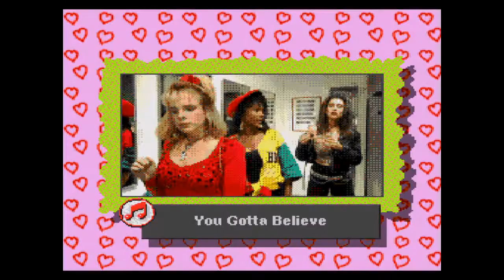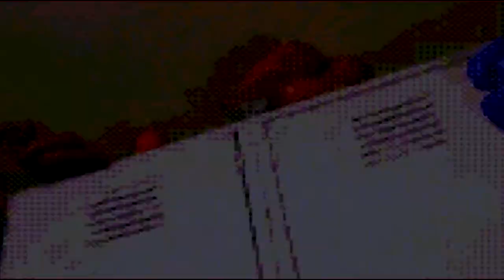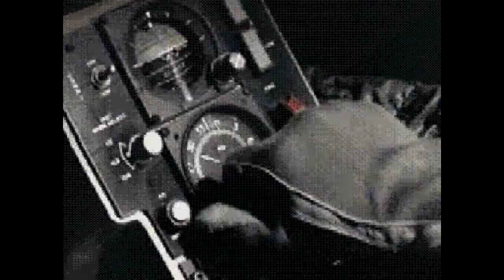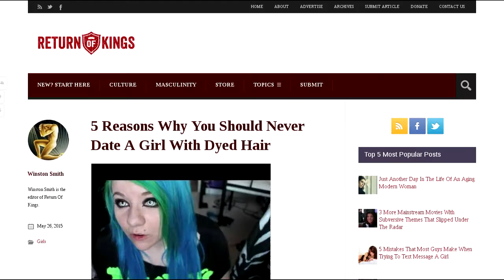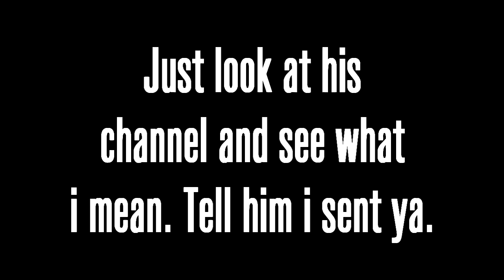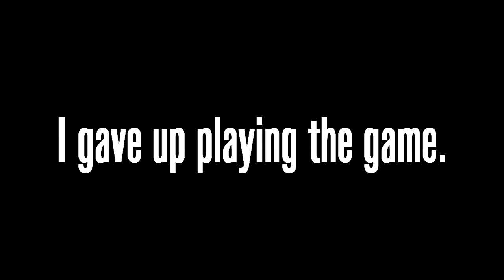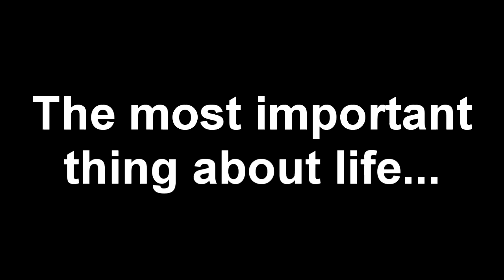Mega-CD FMV Fest | Sassy Reviews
Sassy takes a look at 3 mega cd games in barely 10 minutes.